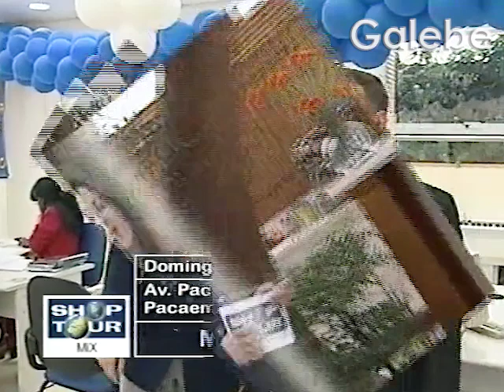CORPOFORMA ESTÉTICA CLÁUDIA TENÓRIO GALEBE 03 08 2001